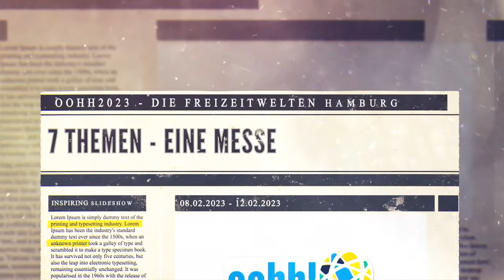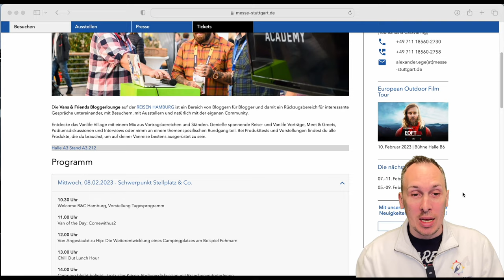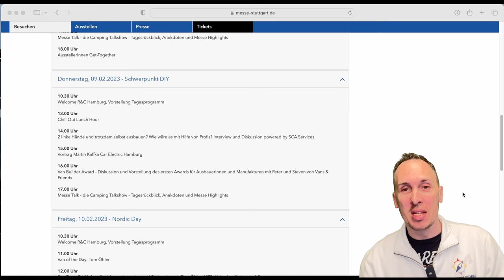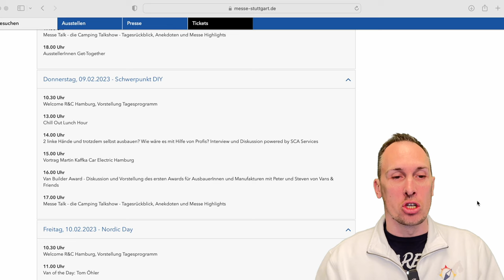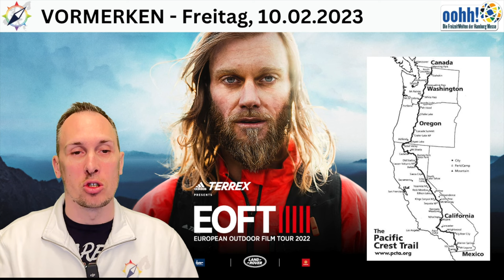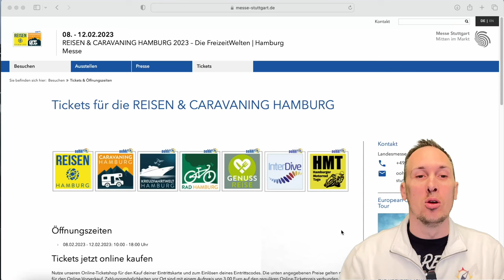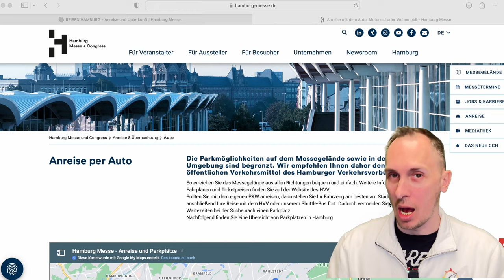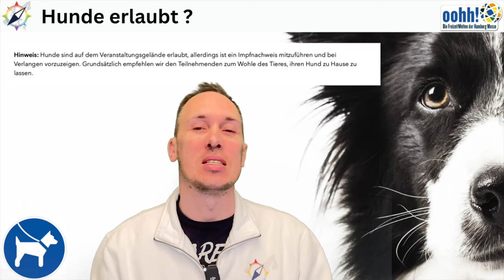Reisen & Caravaning Hamburg 2023 - Preise, Parken - Alle Infos kompakt - Messe Update - oohh!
Es ist soweit: Vom 8. bis 12. Februar 2023 finden in Hamburg wieder sieben Messen statt, die sich mit den Themen Reisen und Urlaub beschäftigen. Dazu gehören die REISEN Hamburg, CARAVANING Hamburg, die RAD Hamburg, die KREUZFAHRTWELT Hamburg sowie als Premieren die GenussReise, die Tauch- und Schnorchelmesse Interdive sowie die Hamburger Motorradtage.

Urlaubsinteressierte können mit einem Ticket alle sieben Messen gleichzeitig besuchen, wozu auch die European Outdoor Film Tour (EOFT) gehört, die am 10. Februar zu Gast ist.

Die CARAVANING Hamburg beschäftigt sich in drei Hallen mit dem mobilen Reisen auf vier Rädern und ist damit zentrale Anlaufstelle für Caravaningfans. Interessierte können sich über die neuesten Modelle, Möglichkeiten und Angebote informieren. Die VeranstalterInnen erwarten einen hohen Zulauf. „Das Interesse im Caravaningbereich ist enorm hoch“, sagt Alexander Ege. Mit der Neuheit, dem Vans & Friends Wohnzimmer, gibt es darüber hinaus die Möglichkeit, mit den Erfahrenen Campern persönlich zu sprechen und einzigartige Einblicke in deren Fahrzeuge zu erhalten. U.a. mit dabei Steffi von @comewithus2 .

Vans & Friends Wohnzimmer
Die Vans & Friends Bloggerlounge auf der REISEN HAMBURG ist ein Bereich von Bloggern für Blogger und damit ein Rückzugsbereich für interessante Gespräche untereinander, mit Besuchern, mit Ausstellern und natürlich mit der eigenen Community.

RAD Hamburg: E-Mobilität im Fokus
Bei der RAD Hamburg können sich BesucherInnen über die gesamte Bandbreite aktueller Fahrräder beraten lassen. Alle Räder – vom Citybike bis zum vollgefederten Mountainbike – können Interessierte auf dem Testparcours Probe fahren.

Weiteres Highlight: European Outdoor Film Tour (EOFT) zu Gast
Ein weiteres Highlight ist die European Outdoor Film Tour (EOFT). Am Freitag, 10. Februar (17.30 Uhr), bringt die EOFT neue Geschichten von Menschen, die das Abenteuerreisen lieben, auf die Leinwand. Bei den Hamburger Messen steht der Ultrarunner Timothy Olson auf der Bühne. Der 39-Jährige hält seit 2021 den Rekord für den sogenannten Pacific Crest Trail, den er in 51 Tagen, 16 Stunden und 55 Minuten bewältigen konnte. Die EOFT ist im Tagesticket enthalten. Link zum Trailer in der Videobeschreibung

Öffnungszeiten und Preise:

Öffnungszeiten
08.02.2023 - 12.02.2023: 10:00 - 18:00 Uhr
Wer nicht Online die Karten kaufen möchte, kann auch an Terminals vorOrt die Tickets beziehen, kosten dann aber jeweils 3 € mehr als im Onlinekauf.

* Kinder bis einschließlich 15 Jahre dürfen nur in Begleitung einer erwachsenen Begleitperson die Messe kostenfrei besuchen. Dazu muss im Buchungsprozess für jedes Kind ein Kinderticket ausgewählt werden

Anreise:
Alternativ erreicht ihr den Eingang Mitte und Eingang West vom Dammtor aus auch, indem du mit der S11, S21 oder S31 eine Station bis Sternschanze fährst.

Die Parkmöglichkeiten auf dem Messegelände sowie in der näheren Umgebung sind begrenzt.
Wir empfehlen daher den Umstieg auf die öffentlichen Verkehrsmittel des Hamburger Verkehrsverbundes (HVV).
So erreicht ihr das Messegelände aus allen Richtungen bequem und einfach.  Solltet Ihr mit dem eigenen PKW anreisen, dann stellt euer Fahrzeug am besten am Stadtrand ab. Setzt anschließend eure Reise mit dem HVV oder unserem Shuttle-Bus fort. Dadurch vermeidet ihr lange Staus und Wartezeiten bei der Suche nach einen Parkplatz.

Hunde erlaubt ?
Hunde sind auf dem Hamburger Messegelände erlaubt aber nicht empfohlen. Es gilt Leinenpflicht für alle Hunde und zusätzlich Maulkorbpflicht für als gefährlich eingestufte Hunderassen.